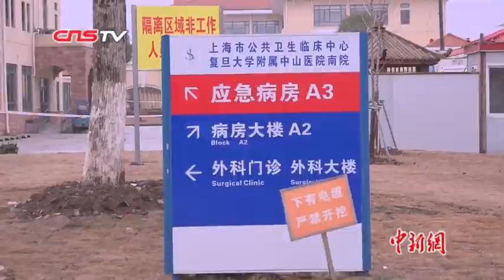出院率超74% 张文宏：“上海方案”就是集中优势资源多学科救治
2月23日，22 名新冠肺炎患者在上海市公共卫生中心治愈后集体出院，其中包括3名重症转轻症患者。截至目前，上海的治愈出院率已超过74%。上海医疗专家组组长、复旦大学附属华山医院感染科主任张文宏表示，这个病没有“神药”，对于备受期待的“上海方案”张文宏称，上海的救治方案简单来说就只有一句话，那就是把上海市所有的优势资源、多学科团队全部集中在这里来一起救治。